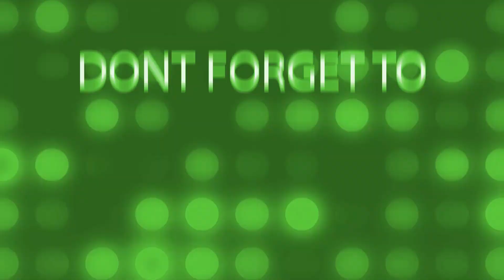Whole Squad - UFC 253 - YOUNG vs. KLEIN Picks & Breakdowns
A large portion of the Ramblin MMA team gets together to discuss the upcoming UFC 253, taking place on September 26th, 2020 on Yaz Island in Abu Dhabi. Featured in this video:

Shane “Sugar” Young (13-4) vs. L’udovit Klein (16-2) in the UFC featherweight division.